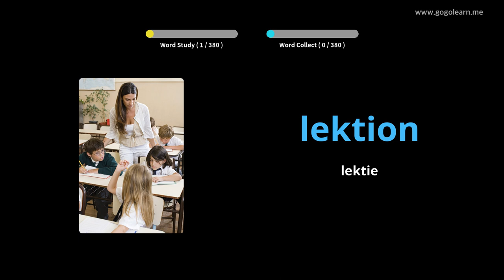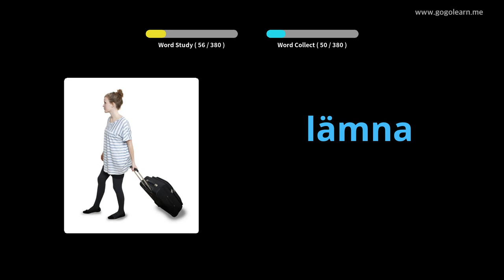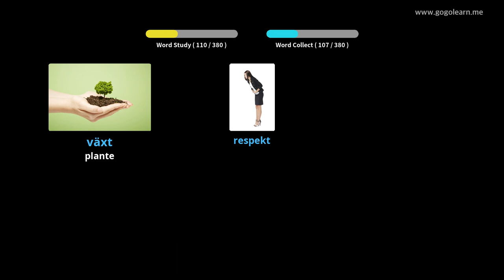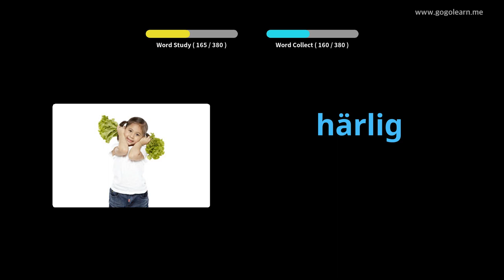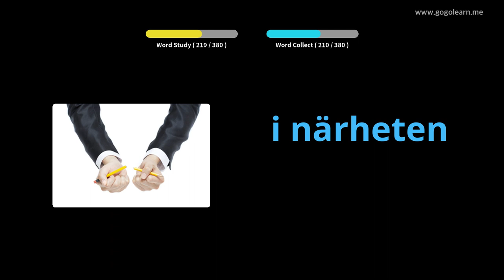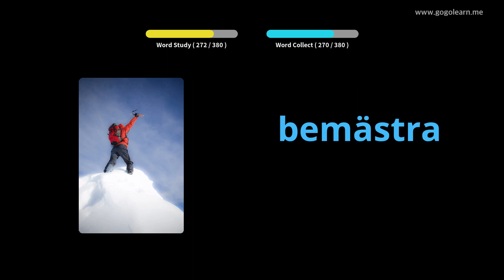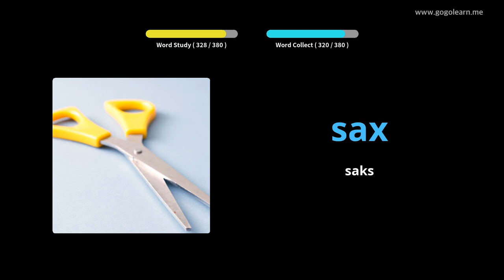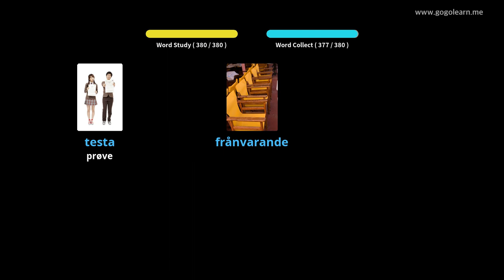Lær Svensk Gjennom Bilder |Svensk Ordforråd Mellemskole 1 | Golearn